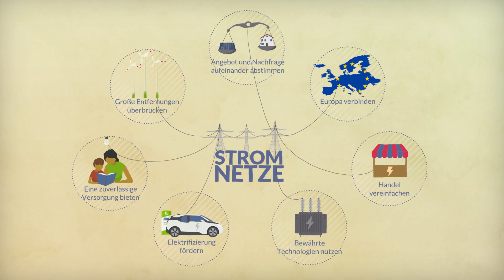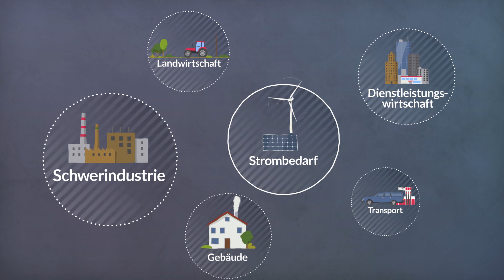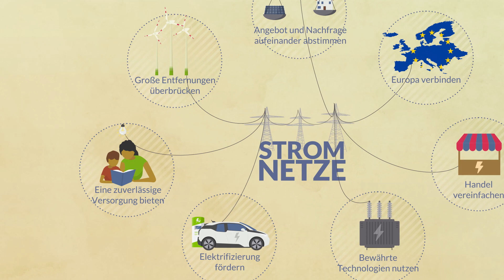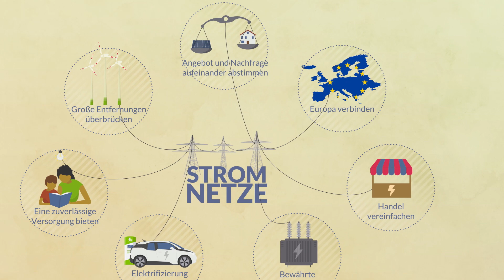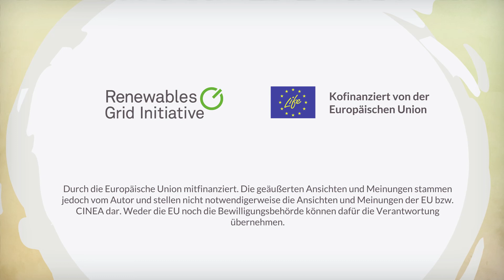Warum wir das Stromnetz brauchen?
Stromnetze sind für die Erreichung unserer Klimaziele von grundlegender Bedeutung. Erfahren Sie mehr über unsere Arbeit zur Förderung eines auf erneuerbaren Energien basierenden Energiesystems mit einem Netz, das für die Menschen, die Natur und das Klima funktioniert

Vielen Dank an unsere Interviewpartner:
Cindy Bastiaensen, Leiterin der Betriebsplanung bei Elia, dem belgischen Übertragungsnetzbetreiber (ÜNB).
Marta Lovisolo, politische Beraterin für erneuerbare Energiesysteme bei Bellona Europa, einer in Brüssel ansässigen Umwelt- und Klimaorganisation.
Antonella Battaglini, CEO der Renewables Grid Initiative.

Wir bedanken uns bei Amprion, REN und 50Hertz, dass wir ihr Videomaterial verwenden dürfen. Und ein ganz besonderes Dankeschön an Elia, die uns erlaubt haben, die Interviews in ihrem Büro zu filmen.

Finanziert von der Europäischen Union. Die geäußerten Ansichten und Meinungen sind jedoch ausschließlich die des Autors/der Autoren und spiegeln nicht unbedingt die der Europäischen Union oder von CINEA wider. Weder die Europäische Union noch CINEA können für sie verantwortlich gemacht werden.